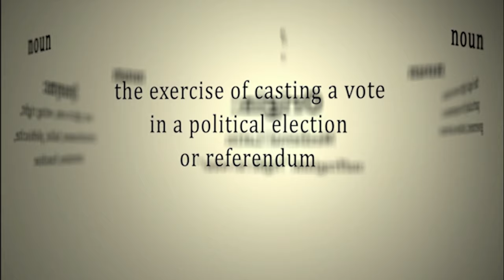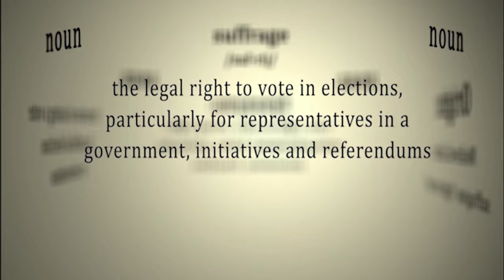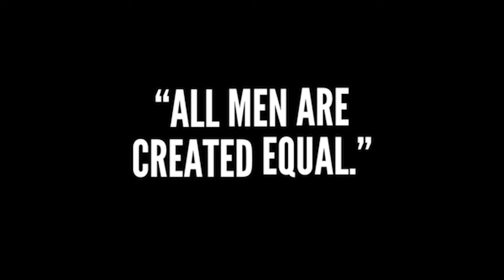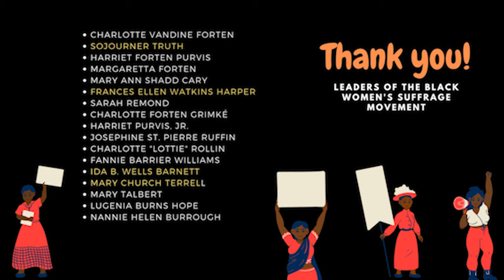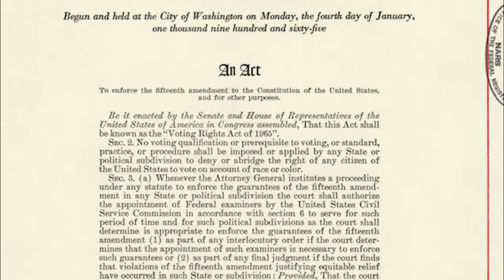Black Women and their right to vote!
In this episode of Your Kid Professors, Miles and Ace will explore the Women's Suffrage Movement and how it relates to women of color, with a focus on black women and their right to vote.